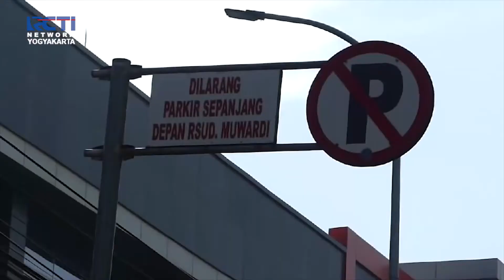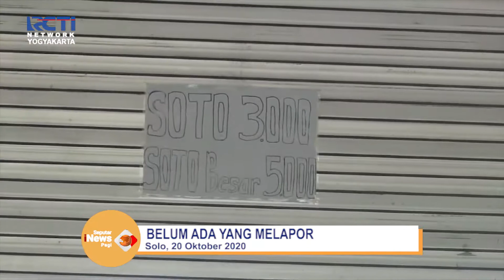RCTI JOGJA | WARUNG SOTO KLASTER BARU COVID-19